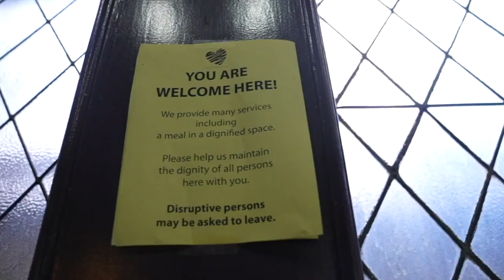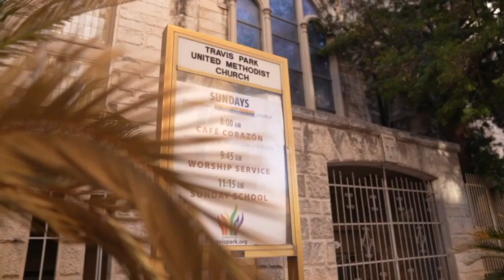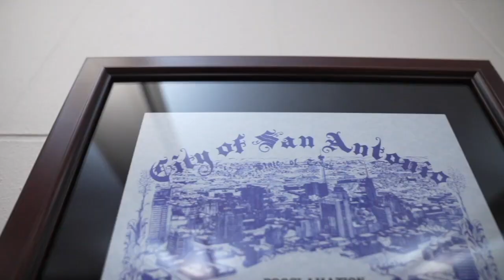How to handle incoming migrants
The number of migrants arriving every month at the U.S. border with Mexico remains at record levels. The most recent numbers available from U.S. Customs and Border Patrol show that in November alone the agency encountered more than 206,000 migrants. In December that number climbed by 11 percent.